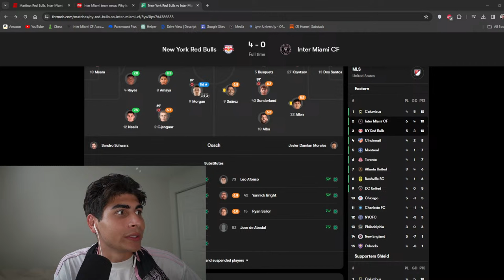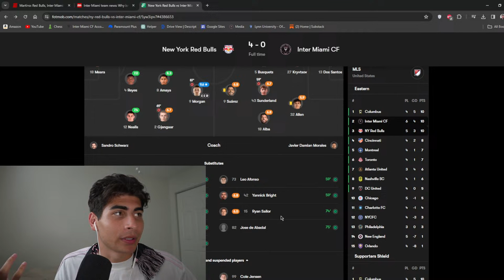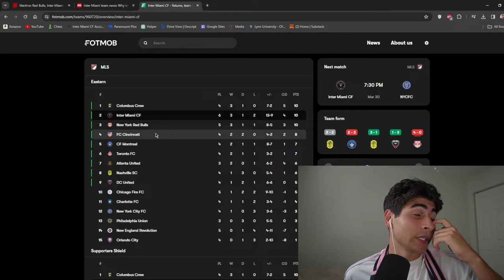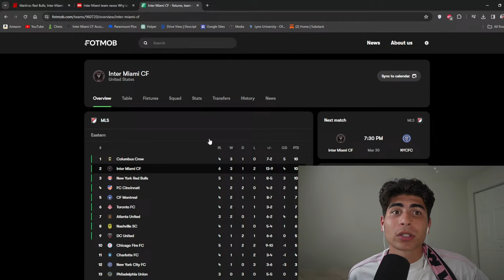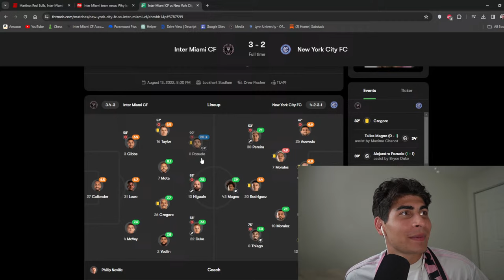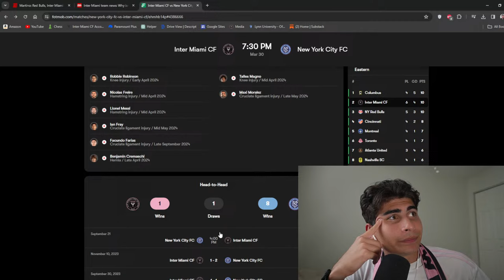Inter Miami LOSE 4-0 to New York Red Bulls - Post Game Reaction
Welcome to SoFlo Soccer! ⚽️

🧠In this video, I went live for the first time on this channel after Inter Miami suffered an embarrassing 4-0 defeat on a rainy afternoon in Jersey against the New York Red Bulls.

Join us for a lively recap of a recent soccer match where Inter Miami faced a tough loss against New York Red Bulls. We discuss the standout performances, the struggles of Miami's midfield, an Inter Miami team without Lionel Messi and the lack of a solid game plan from Tata Martino.

⏳Timeline:
0:00 Embarrassment at Red Bull Arena
0:55 Morgan and the NYRB are a Problem
2:30 Starting Lineup and What went wrong?
6:00 What is the Tactic?
10:52 Young Debutants and Player Performances
14:00 We were Out Coached / League Table
16:00 Next Opponent
20:00 Tata In
20:47 Thanks for Watching! Like, Sub and Comment!

Content used is transformative in nature, uses no more of the original work than necessary for the video's purpose and is strictly for research/reviewing purposes and to help educate.

🎉 Thanks for joining SoFlo Club! ⚽️